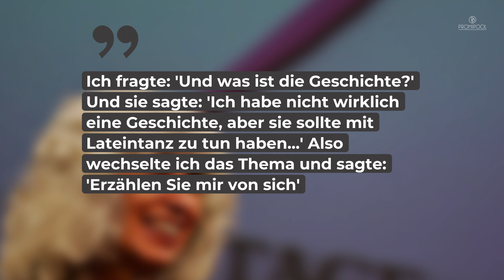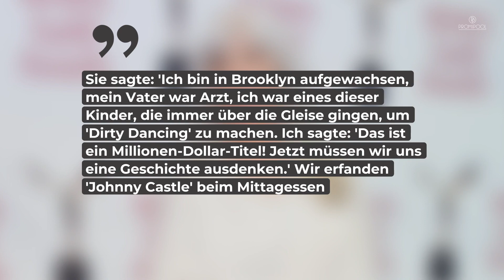Bitte was? SO hätte „Dirty Dancing“ eigentlich heißen sollen • PROMIPOOL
„Dirty Dancing“ ist einer der bekanntesten Filme überhaupt. Die Geschichte um „Baby“ und „Johnny“ berührt noch immer unzählige Fan-Herzen.